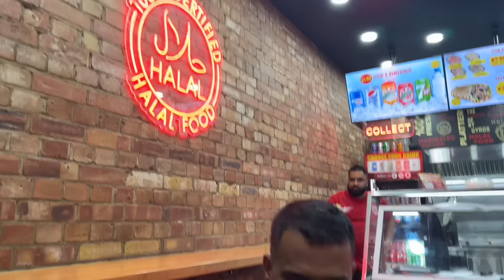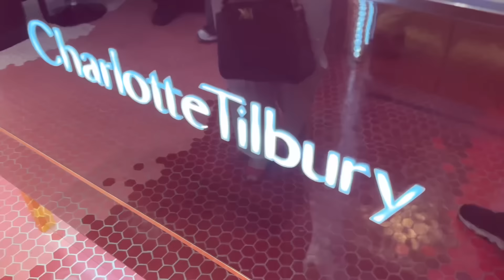লন্ডনের সব চাইতে দামী শপিংমলে যাই 🛍️ ! চলো বড় লোকের বাজার দেখে আসি 😍